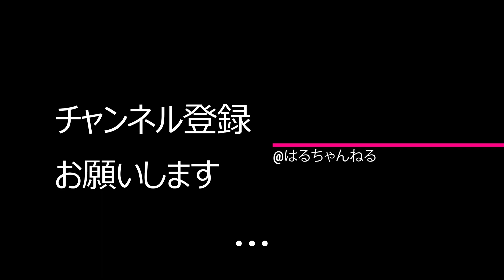【ギター日記】ギターを買って15ヶ月の成長日記「 First Love 」 宇多田ヒカル 弾き語り ハミングバード Hummingbird